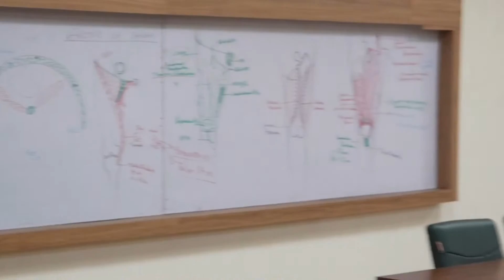Cadaveric oath taken by medical students at Naraina Medical College Kanpur MBBS 2023 batch students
First year medical students
MBBS 2023 admitted batch
at NMCRC Kanpur

0:00 Welcome to Dr. SAM's Anatomy Classes
0:11 Significance and importance of cadaveric oath
4:10 Cadaveric oath my mbbs students of NMCRC Kanpur batch 2023